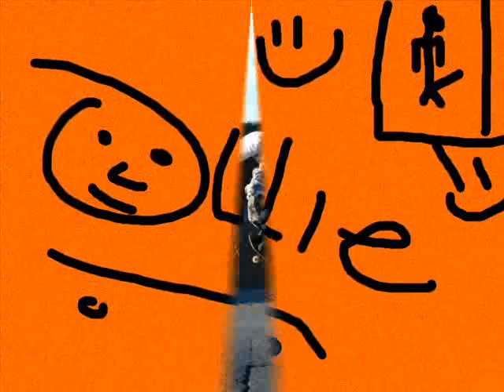sk8ing in PODEBRADY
riders HAns and Jack